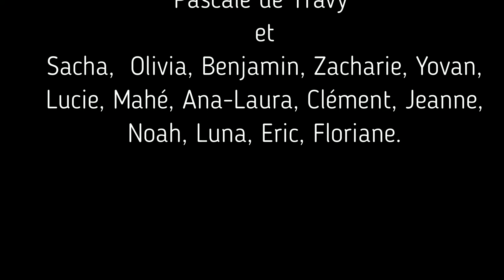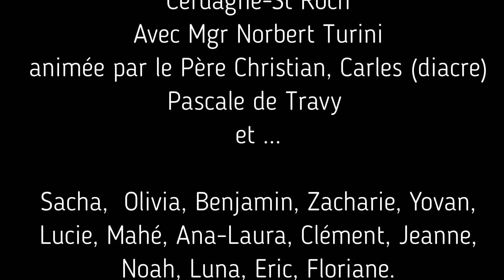ZoomStRoch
Rencontre par "Zoom" avec les confirmands de la communauté de paroisses Cerdagne-St Roch. Animée par le père Christian, Carles, Pascale et Mgr Norbert Turini évêque de Perpignan-Elne